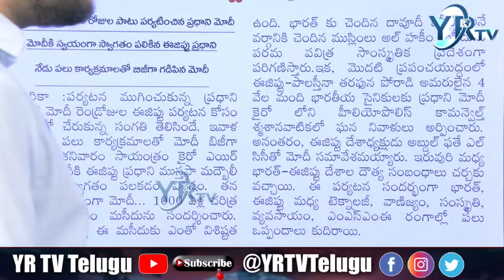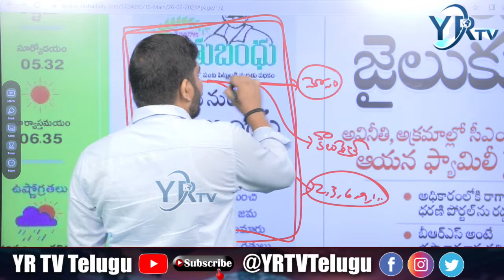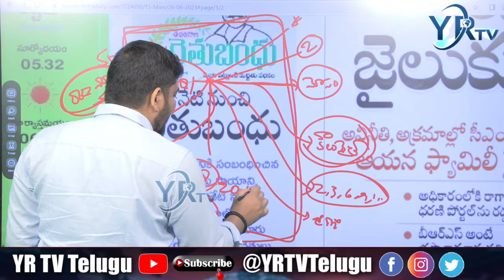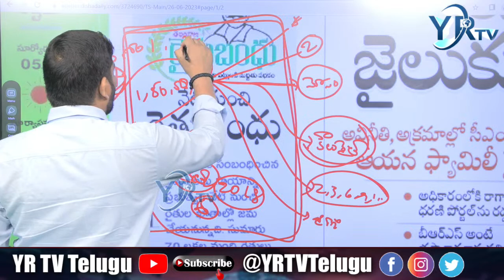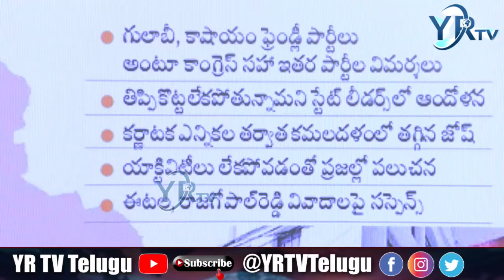రైతుబంధు పెద్ద స్కాం || Rythu Bandhu || yrtv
Live : Morning News Paper Live With Journalist Ranjith | Today News Paper | 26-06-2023 | YR Telugu|